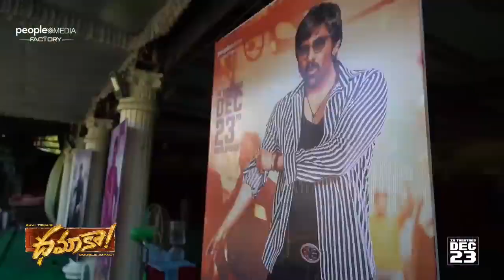Ravi teja photo Shoot Siddipet